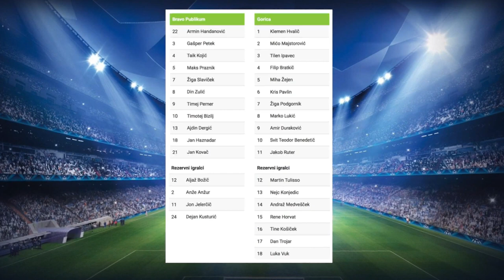20. krog NZS liga U15: NK Bravo - NK Gorica, 5. 4. 2017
Rezultat:
2 - 1
Din Zulić (1 : 0) - 12', Timej Perner (2 : 0) - 39', Luka Vuk (2 : 1) - 60'